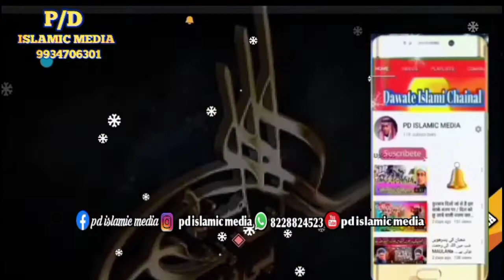मदारिस पर पढी गई खुबसुरत नजम!आवाज अबदुल्ला दिलकश बालासाथ सीतामढी! like@share!